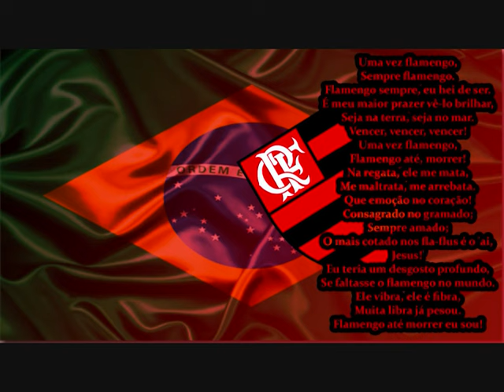Clube de Regatas do Flamengo (Hino Popular) - Lamartine Babo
Uma vez flamengo,
Sempre flamengo.
Flamengo sempre, eu hei de ser.
É meu maior prazer vê-lo brilhar,
Seja na terra, seja no mar.
Vencer, vencer, vencer!
Uma vez flamengo,
Flamengo até, morrer!

Na regata, ele me mata,
Me maltrata, me arrebata.
Que emoção no coração!
Consagrado no gramado;
Sempre amado;
O mais cotado nos fla-flus é o 'ai, Jesus!'
Eu teria um desgosto profundo,
Se faltasse o flamengo no mundo.
Ele vibra, ele é fibra,
Muita libra já pesou.
Flamengo até morrer eu sou!